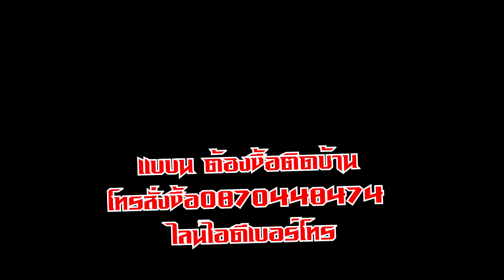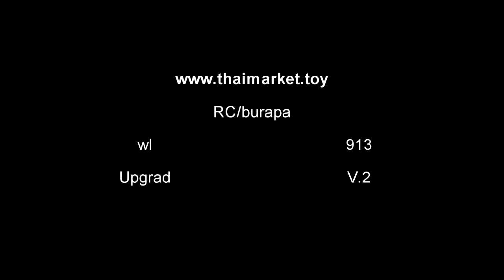Wl toy V913 V.2